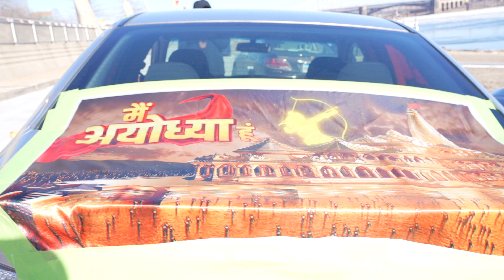HUGE AMERICAN CAR RALLY IN HONOUR OF SHRI RAM MANDIR || AYODHYA || SAINT LOUIS || KIRANSPHOTOGRAPHY